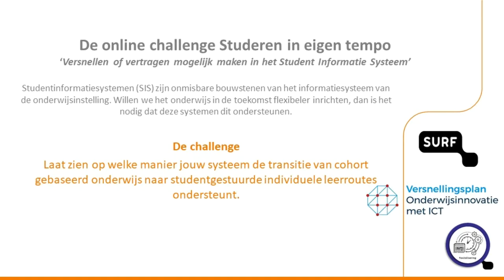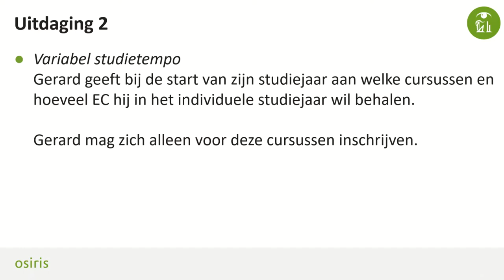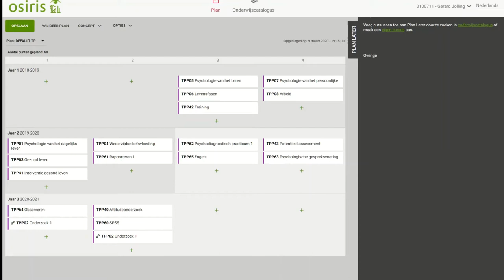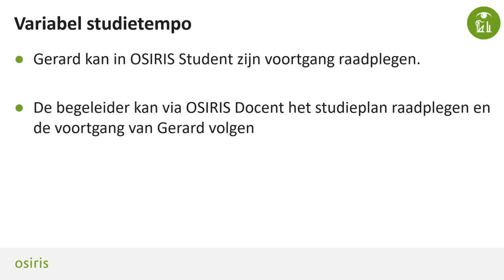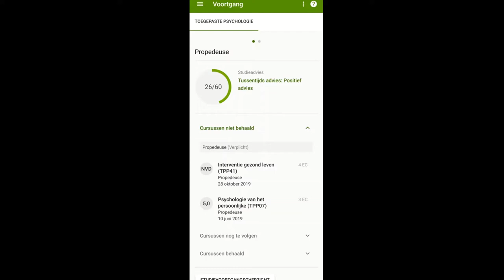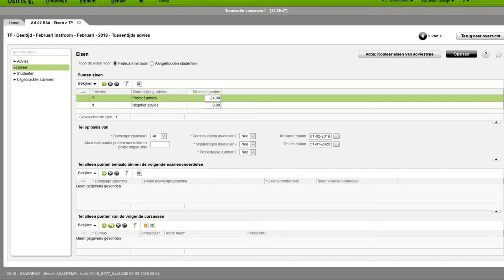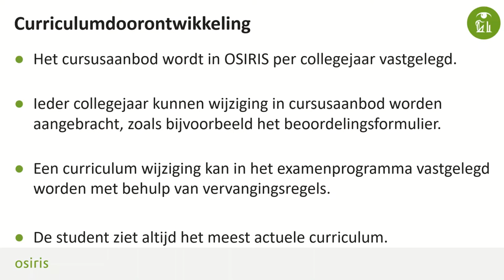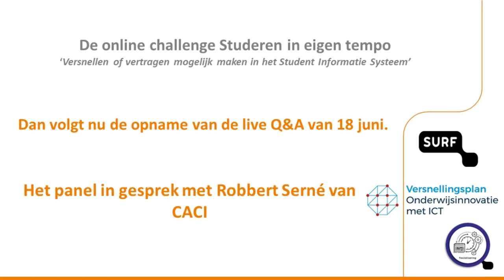Terugblik CACI: studeren in eigen tempo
CACI concentreert zich met OSIRIS op het Hoger Onderwijs en volgt de ontwikkelingen op de voet. Over deze ontwikkelingen overlegt CACI intensief met haar gebruikers. CACI’s ambitie is om de verschillende Flexibele studentroutes met OSIRIS te ondersteunen. In deze video laat CACI hun oplossing zien voor de challenge in OSIRIS.